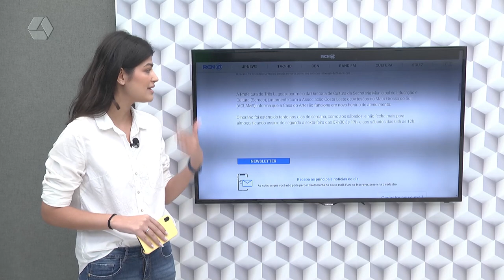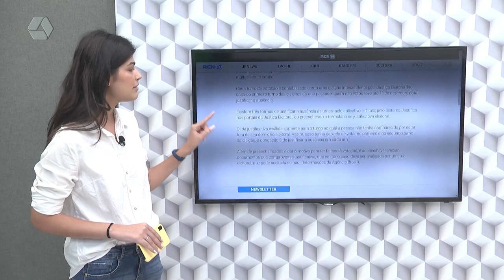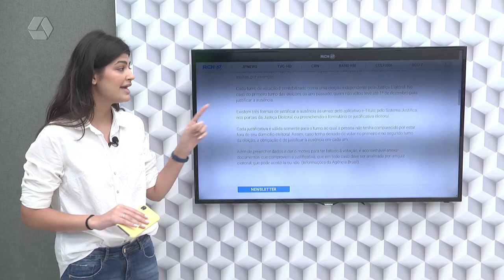Confira os destaques do portal RCN 67